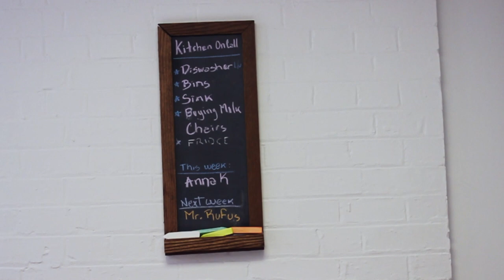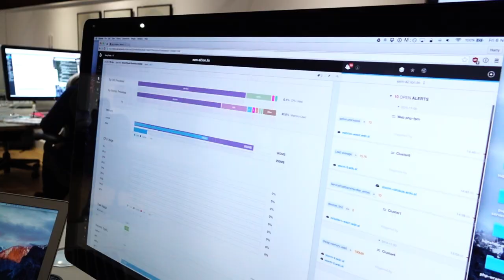Server Density Story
From the first beta user in 2009, to thousands of production deployments around the world in 2015, our true north has always been time.